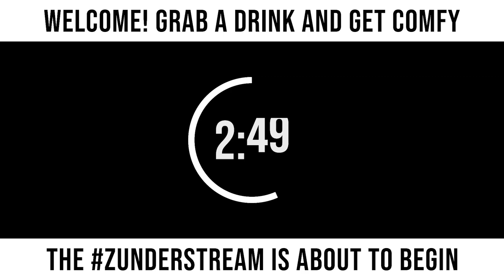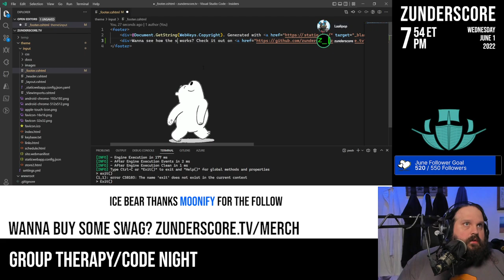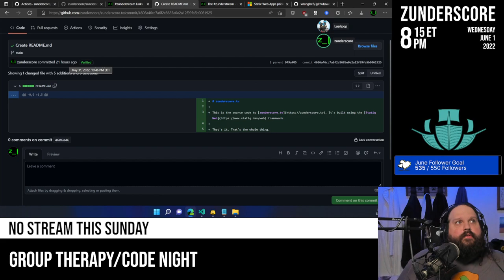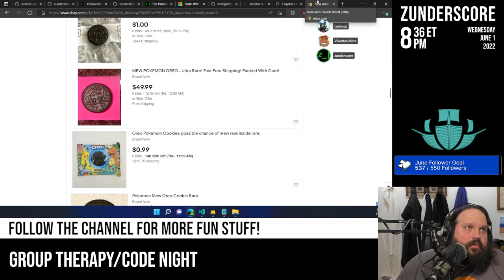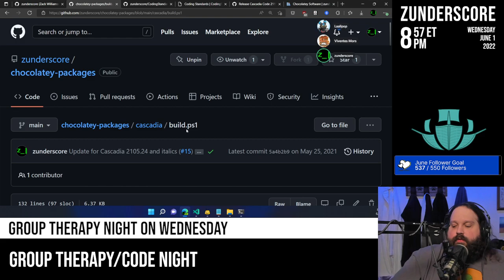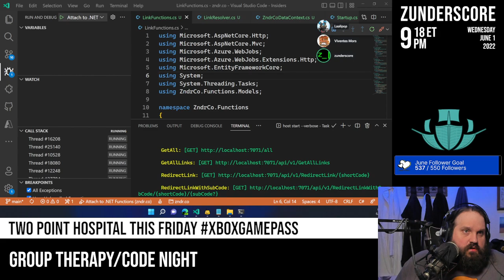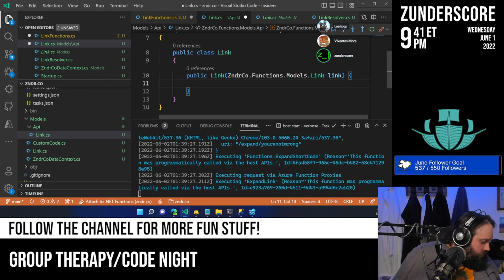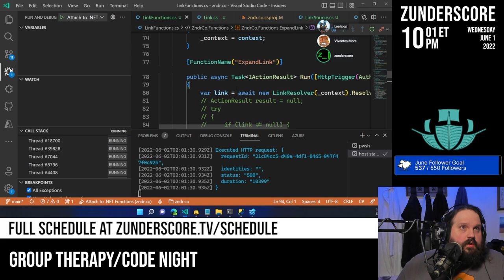zunderstream Show Archive - 2022-06-01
🎬: "Group therapy and code night mentalhealth !youpick !fleet !merch zunderstream"